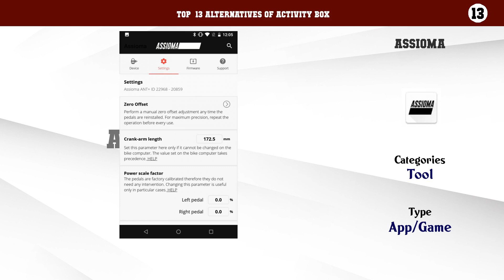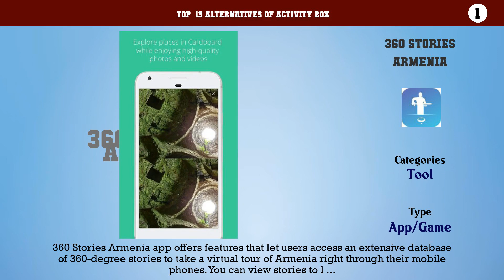Activity Box | Best 13 Alternatives of Activity Box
Top  13 Alternatives of Activity Box

13. Assioma
12. ROUVY Workouts
11. iCLOO
10. BkoolFitness Activity & Health
9. CSCS Pocket Prep
8. Beam - Escooter sharing
7. Xplova Connect
6. Villo! officiel
5. iSchedule for iRacing
4. SPORTident Orienteering